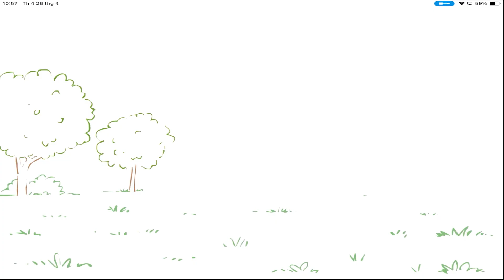LITTLE KITTEN ADVENTURE - ADVENTUROUS JOURNEY OF A CUTE KITTEN AND ANIMAL FRIENDS #10